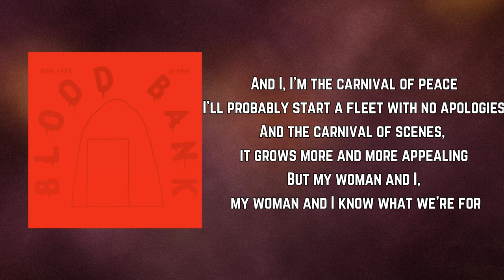Bon Iver - Babys (Lyrics)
Babys by Bon Iver
Album: Blood Bank

Babys Lyrics:

When you're out tell your lucky one
To know that you'll leave
But don't you lock when you're fleeing
I'd like not to hear keys

Only hold till your coffee warms
But don't hurry and speed
Once a time put a tongue in your ear on the beach
And you clutched kicking heels